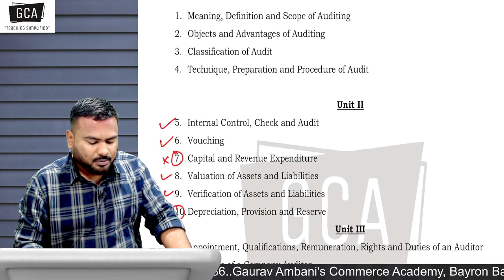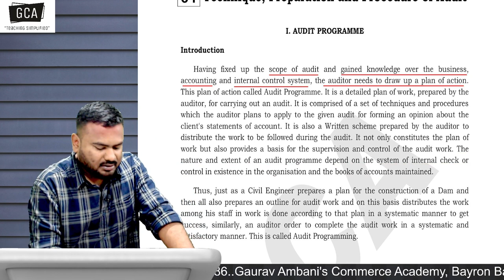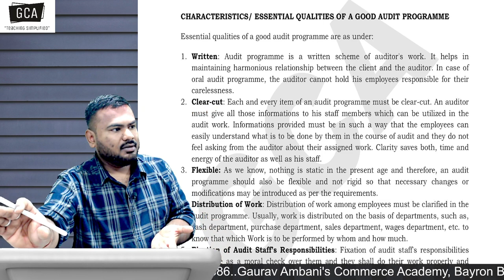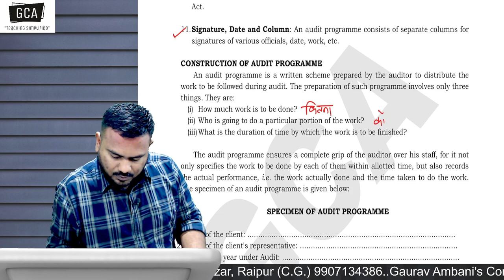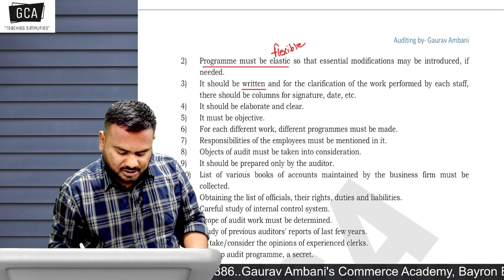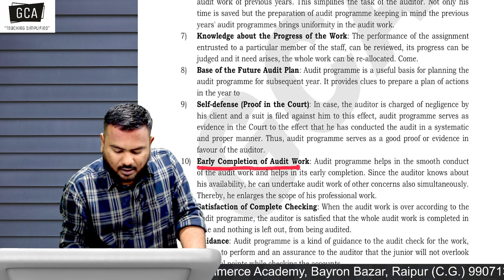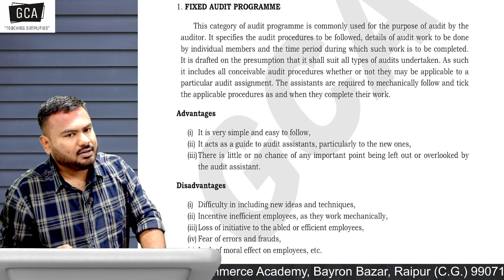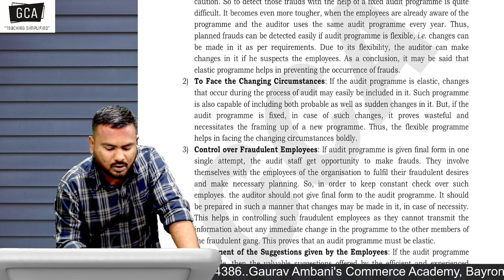Ch 04 | Technique, Preparation and Procedure of Audit | Lecture 01